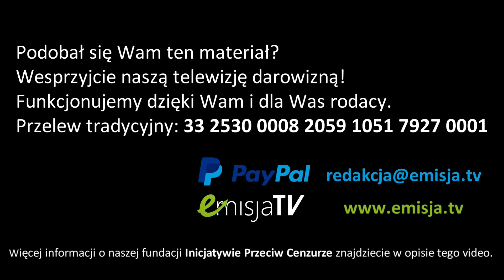Prawica coraz silniejsza - Komentarz Konieczny (Kamil Klimczak, Piotr Korczarowski) [9.07.2024]